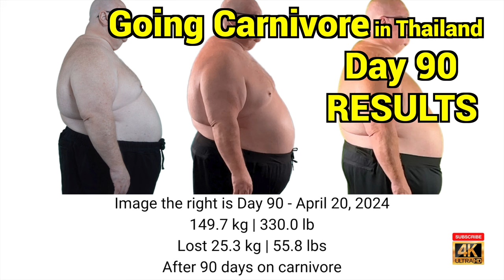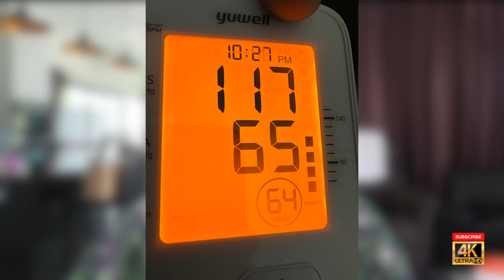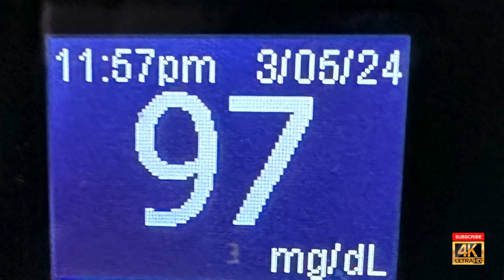Going Carnivore in Thailand - 90 Day Results for Mark Hanna who transitioned to a carnivore life.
This is a summation of the 1st 90 days living a Carnivore Life. This is not a Carnivore Diet for me, as diet implies that at some point a goal will be reached and the diet will end. This is not that.